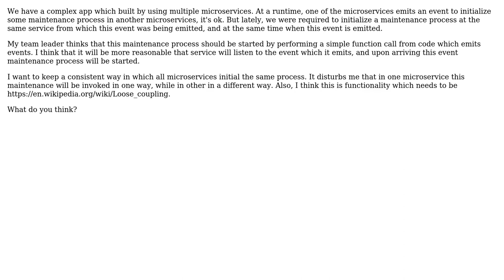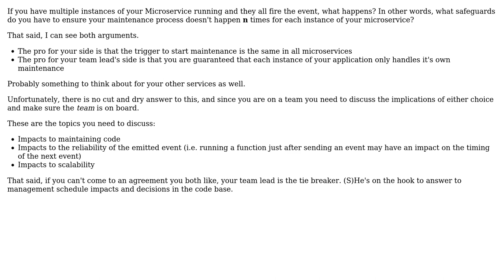In microservices architecture, is it reasonable that service which emits event also listens to it?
Software Engineering: In microservices architecture, is it reasonable that service which emits event also listens to it?

With thanks & praise to God, and with thanks to the many people who have made this project possible! | Content (except music & images) licensed under CC BY-SA | Music | Images & others | With thanks to user Berin Loritsch user Anatoly and the Stack Exchange Network Trademarks are property of their respective owners. You are responsible for your own actions.